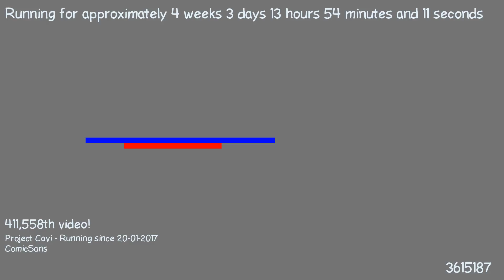1487678305 - Webdriver Cavi - H2